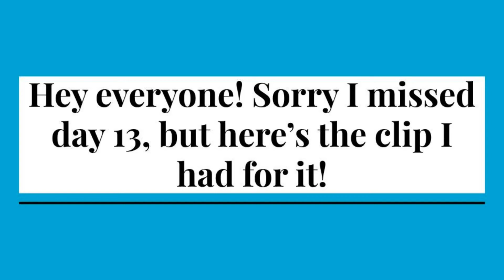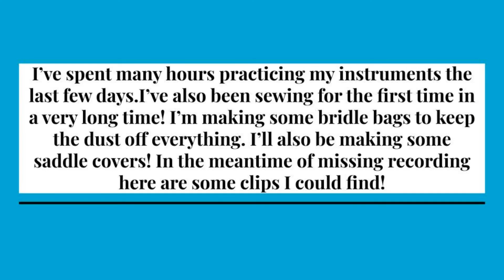What Happened To Day 13? | Vlogmas Day 13 and 14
I forgot to post a video for day 13, so here is the little bit I had for it with day 14 (an old clip from earlier in the spring/summer)